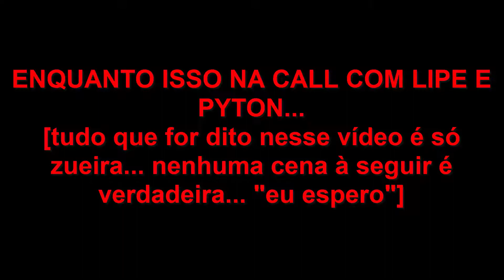A HISTÓRIA DO TIRO DE 12! - MTA DAYZ